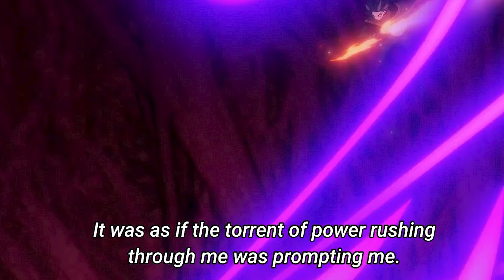Wistoria Wand and Sword Ep 12: Finale Shocker! Will’s Hidden Magic & Season 2 Revealed!?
The final episode of Wistoria: Wand and Sword delivers a huge surprise – Season 2 is confirmed! Episode 12 introduces the Finns, a group of dungeon explorers who support mages, and reveals the truth behind Will’s secret magic. Dive into this epic finale and explore what lies ahead in Season 2!